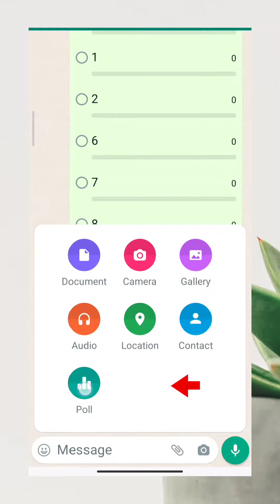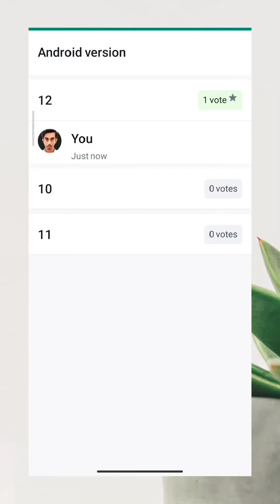WhatsApp Poll : Little Changes That'll Make A Big Difference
WhatsApp me ek feature bahot time pehle introduce Kiya Gaya hai. And is features ka name hai "WhatsApp poll."

Waise WhatsApp poll feature real time answers & group voting ke liye bahot hi jyada usefull hai.

So..

Is video me kuch bahot hi majedar tips batayi gayi hai WhatsApp poll ke bare me jisse aap effectively poll create kar sakte hai.

Sath me chhoti chhoti batein bhi hai jo bada different create kar degi WhatsApp poll me.

So.

WhatsApp poll ke bare me sab kuch janne ke liye is video ko pura dekhe.

RECOMMENDED VIDEOS

We do not promote or degrade any brand or product.
The details shown in this video are based on our research which is from many sources and articles which are available online.
Opinions given in the video are completely our own (personal) and anyone can have a different opinion.